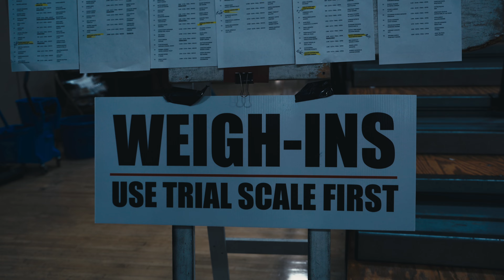Socal State Boxing Champ - Sam Fajardo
We had the pleasure of documenting a Canadian fighter take home the victory strap from Socal State Boxing Championship! Sam Fajardo is an amateur boxer from Calgary, Alberta and this was his first fight in the US. We're happy to have documented it and hope to see many more wins for this up and coming boxer.